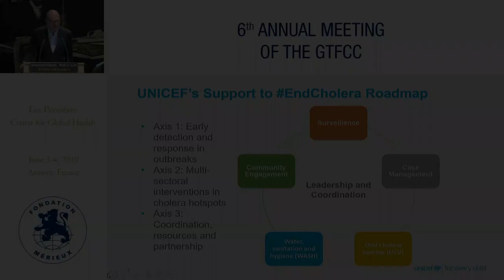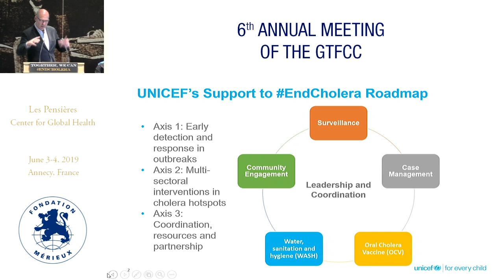UNICEF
Carlos NAVARRO